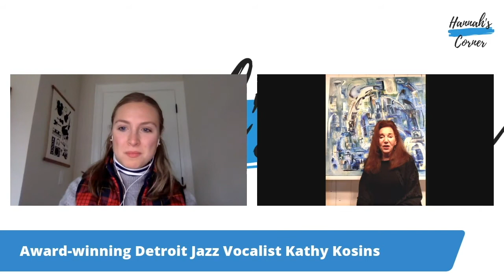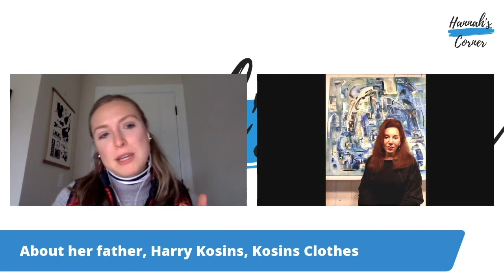Hannah's Corner ft. KATHY KOSINS [Soul Jazz Vocalist Composer and Visual Artist]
Live streamed on Feb 11th, 2020

Welcome to Hannah’s Corner — a monthly livestream series where crossover jazz/soul artist Hannah Baiardi performs music, hosts conversations with prominent music industry professionals and women in jazz, and discusses the current state of contemporary jazz.

Our guest tonight: Kathy Kosins

About Kathy:
Kathy Kosins is an award-winning jazz/soul vocalist from Detroit who is internationally recognized and has toured across the world. A seven-time ASCAP award-winning composer, Kathy been recognized as the highest-charting vocalist for 2019 on the Smooth Jazz Network, and her albums, “Uncovered Soul” and Single “Can We Pretend” reached #1 on the Billboard charts. She also has been Smooth Jazz’s “Breakout Artist of the Year” for 2018 AND 2019. In fact, “Uncovered Soul” reached #1 on several occasions including on #1 on the Indie Soul Chart, the Solar Radio Chart and it was named Jazz Album of the Year. Kathy is also a renowned painter, dedicated teacher, and arts advocate. Most recently, Kathy is will be leading the DIVA jazz Orchestra in her latest project “Rhapsody in Boop,” an evening of song celebrating the music of Broadway/Hollywood star Betty Boop.

We’ll be Talking About:
-Kathy’s rich background in R&B/Soul and Jazz as a recording artist, composer and performer
-Her advice for artists today - from mentors, raising capital and learning the biz
-Learn some Detroit Motown Stories -  hear about how Kathy’s father’s clothing store "Kosins Clothes" in the heyday of Motown enabled her to meet artists like Berry Gordy, Marvin Gaye and Diana Ross

To keep up with Kathy’s projects + events, attend one of her art workshops, or purchase her painting or music:

If you enjoy Hannah's work and would like to support her, you may do so